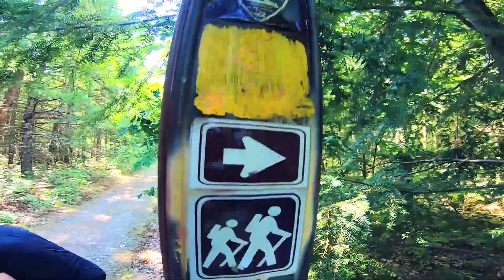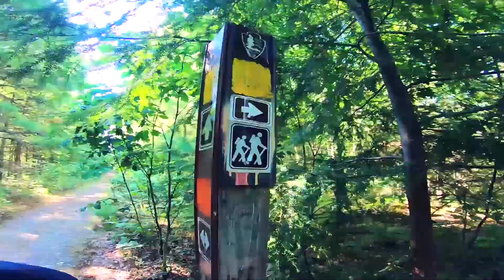HIKING RAYMONDSKILL FALLS WATERFALL IN PENNSYLVANIA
We documented this Hiking Trip at Raymondskill Falls in Pennsylvania. We started from 9:00 am until 12:00 pm.
I used my Go pro 7 to record all the trip and I hope you guys like the video.